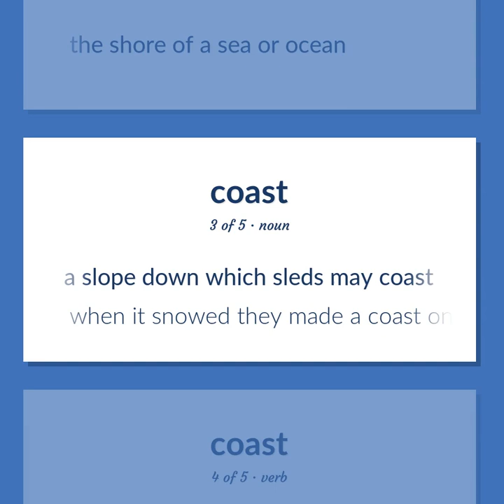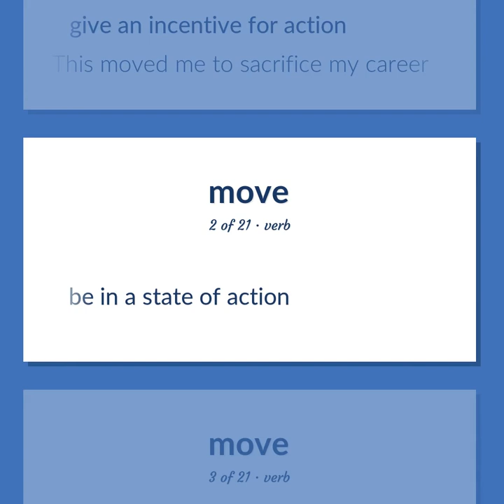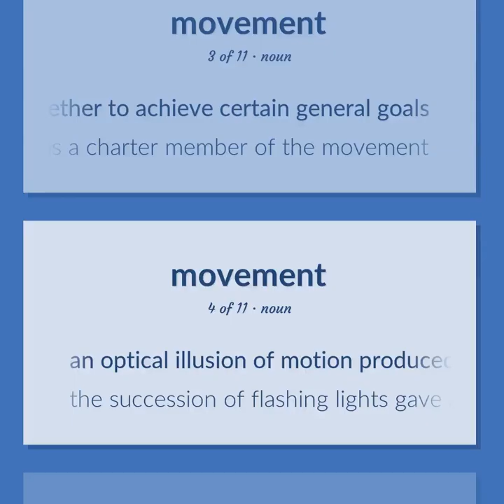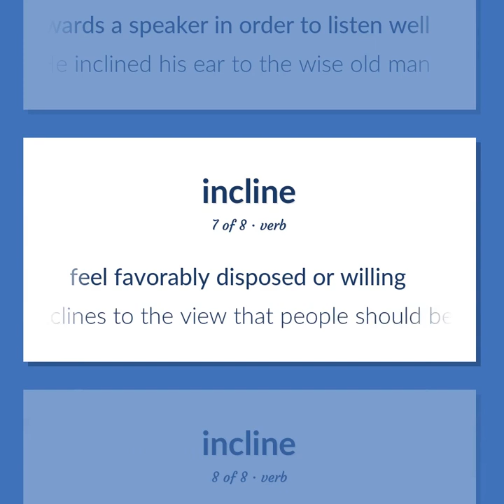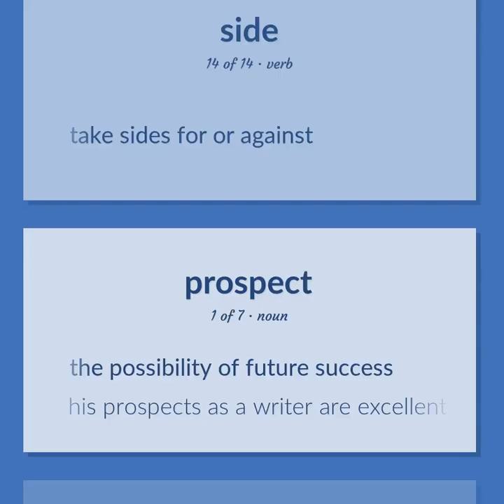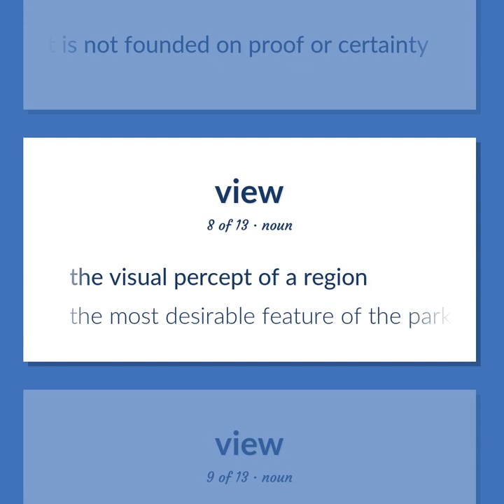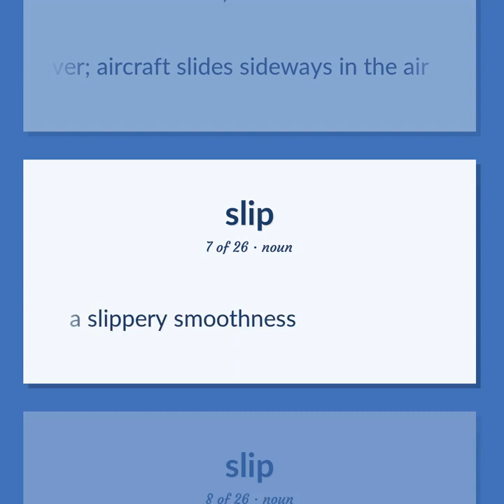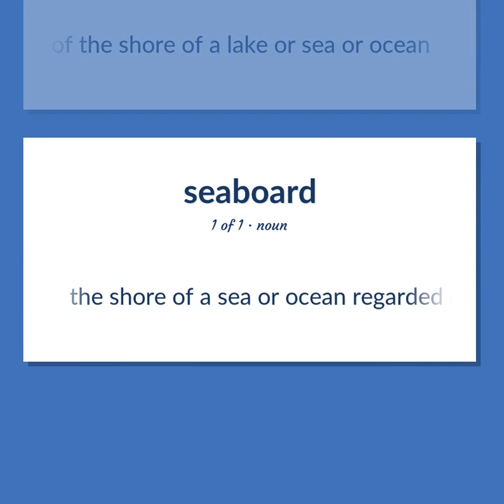Coast - 178 English Vocabulary Flashcards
COAST meaning. Following our free educational materials, you learn English in a great way with ease and efficiency.